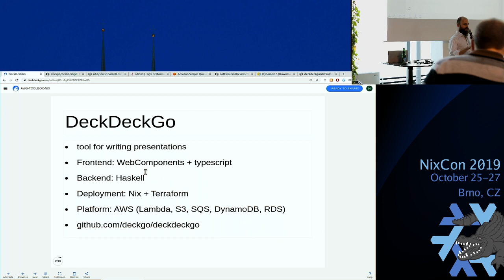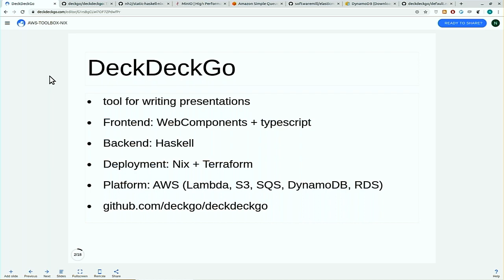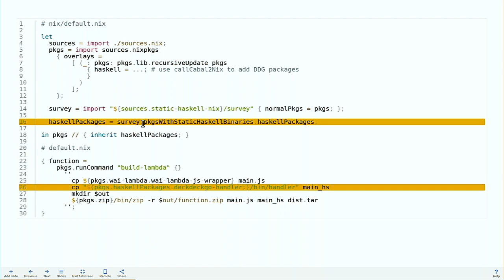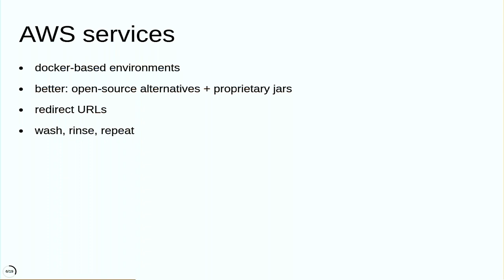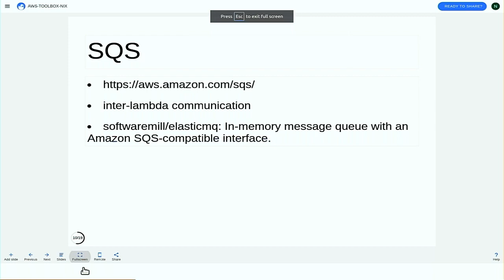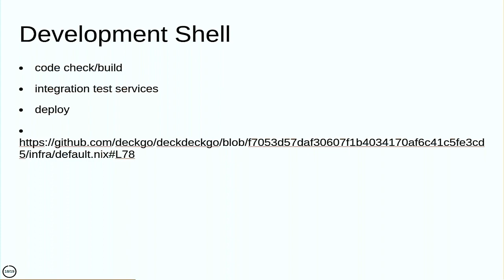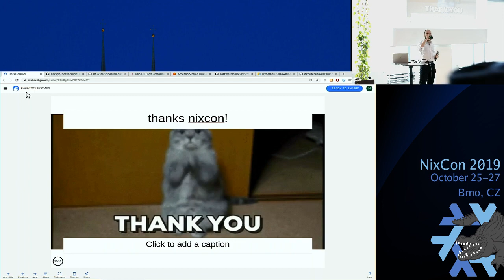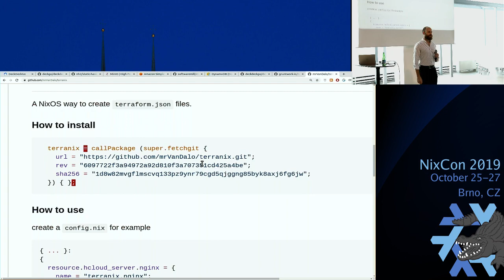Testing for and deploying to AWS environments: a toolbox (NixCon 2019)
This is an overview of the setup we used when building DeckDeckGo. We used Nix to test and deploy code to AWS Lambda, backed by Amazon's Simple Queue Service, DynamoDB, S3 and RDS PostgreSQL.